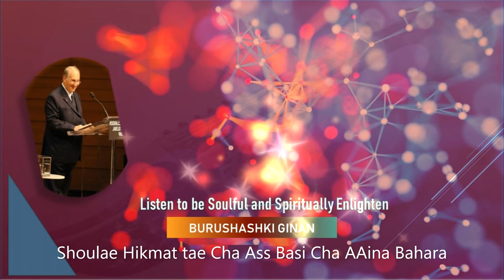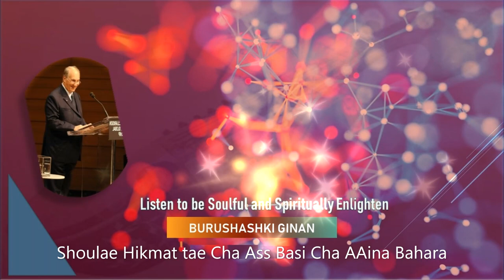Shoulae Hikmat tae Cha Ass Basi Cha AAina Bahara | Barkat Karim | Burushashki Ginan